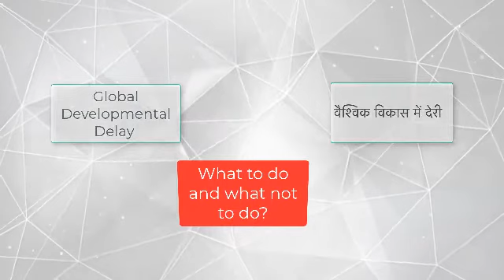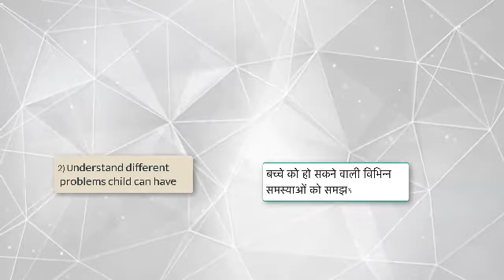Global Development Delay - Part 3